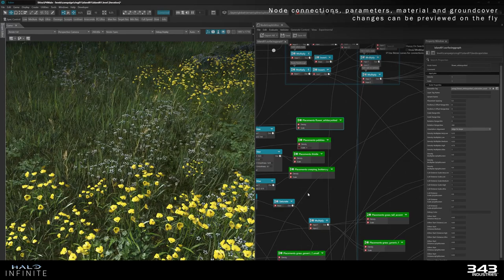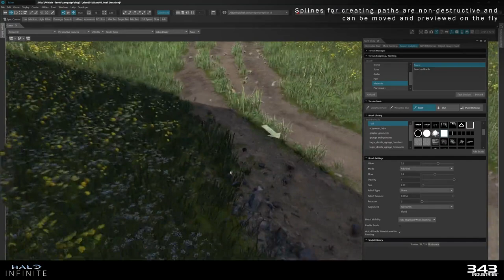Halo Infinite - Terrain Tools Showcase with Mikael Nellfors (Video Archive)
Now this is what we need in Halo Infinites Forge.
  With this we could build Anything. There is a lot of evidence saying they are trying to add it or already have due to maps like Livefire being made entirely in forge based off the games files, which has custom Terrain mesh generated too only used in its map variant.There is a custom Terrain mesh in each map variants level/scenario. In fact, all the MP maps could have been made with Forge.  This is the only tool stopping them from doing so. This is the official Dev Tools 343 used when creating the campaign. Faber Tool Set.

All Content Created for this Channel is for Education & Entertainment purposes